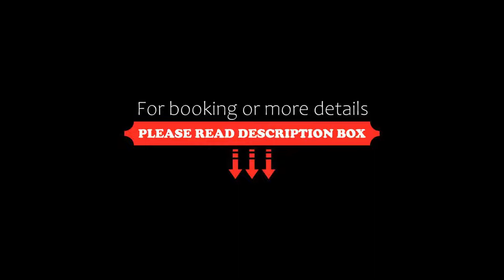Condes de Barcelona, Barcelona, Spain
About Property:
Hotel Condes Barcelona occupies a 19th-century building on Passeig de Gracia with a seasonal rooftop pool and terrace. It features a gym and a sauna.
The soundproofed rooms at Condes de Barcelona Hotel are air conditioned, LCD satellite TV and laptop safe. They have views of Passeig de Gracia or a pretty Eixample courtyard, and some rooms include a small balcony.
The hotel has an elegant rooftop bar, Alaire Terrace Bar with wonderful views.
Th...
Property Type: Hotel
Address: Paseo de Gracia, 73, Eixample, 08008 Barcelona, Spain
Searching For
1. Condes de Barcelona - Barcelona - Spain
2. Condes de Barcelona - Barcelona - Spain Address
3. Condes de Barcelona - Barcelona - Spain Rooms
4. Condes de Barcelona - Barcelona - Spain Amenities
5. Condes de Barcelona - Barcelona - Spain Offers and Deals
Audio Credit:
Track Title: Reasons To Hope
Artist: Reed Mathis